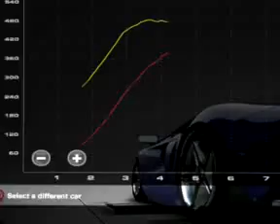Nitto 1320 Trailer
Customize your car and race with other players in Nitto 1320 Legends.